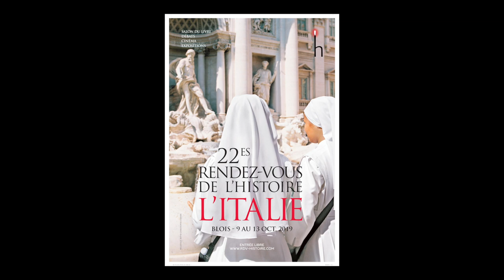Maxime Durand - Assassin's creed : 2.500 ans d'histoire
A l'occasion du salon "Rendez-vous de l'histoire" à Blois, rencontre avec Maxime Durand autour de son ouvrage "Assassin's creed : 2.500 ans d'histoire" aux éditions Les Arènes Historia éditions. Rentrée sciences humaines 2019.